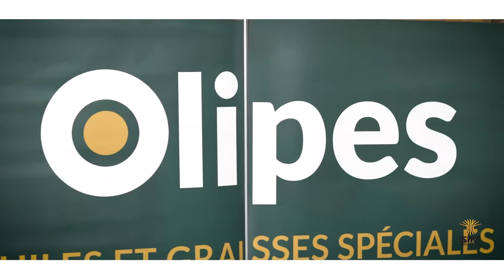SIM Senegal 2021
The 6th edition of Senegal International Mining Conference & Exhibition took place on 2-4 November 2021 in Dakar, Senegal. SIMSenegal attracts a diverse range of mining investors in finance, services, exploration & production representing both public and private sectors from 30 countries.
La 6ème édition de la Conférence et exposition minière internationale du Sénégal a lieu du 2 au 4 novembre 2021 à Dakar, au Sénégal. SIMSénégal attire un éventail diversifié d'investisseurs miniers dans la finance, les services, l'exploration et la production représentant les secteurs public et privé de 30 pays.